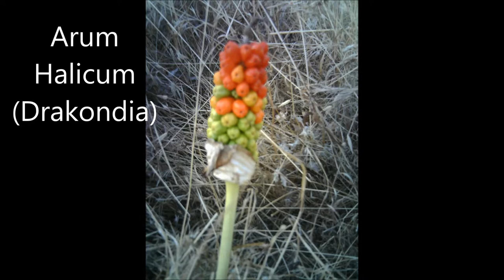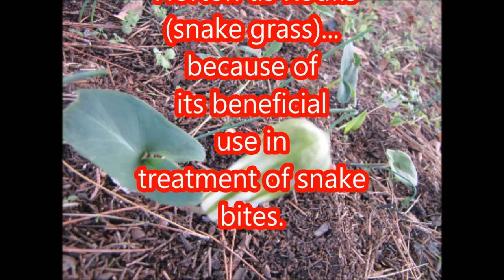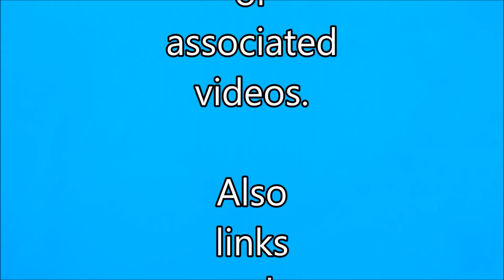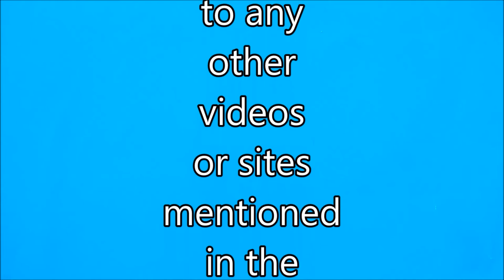More Information on Wild Plants found in Cyprus series - Two more to discover!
for knowing the right catagory of plant in my community post.